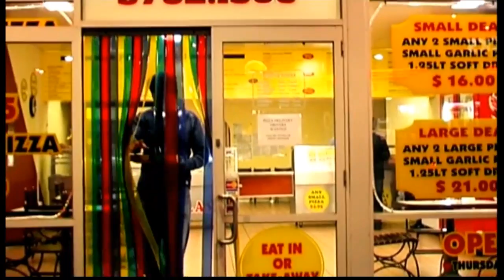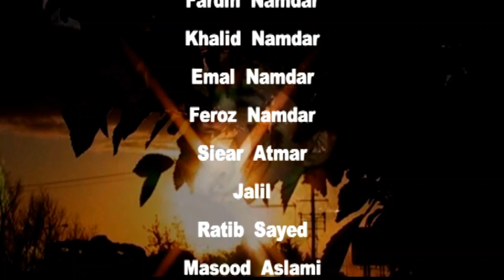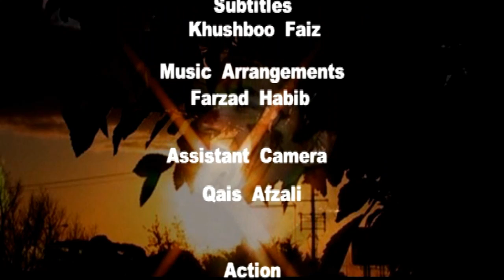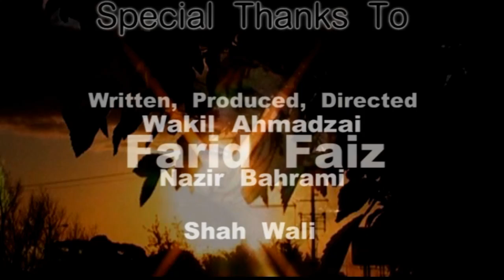New Afghan movie Ehsaas part 5 قسمت پنجم فلم جديد افغانى بنام احساس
GULISTAN FILMS
DIRECTOR. SENARIST AND PRODUCER : MR FARID FAIZ
ACTORS & ACTRESES: FAHEM FAIZ, FARID FAIZ,SURAYA BAHRAMMI,NAVID FAIZ,SUTARA ARIYAN,AKMAL AKBAR & JAHED ZAMANI
COMPOSITORS: SHADKAM & WAHED ABAWI
Singers: Wahed AbawI, Wahed Sror, Shadkam, Hashmat ehsanmand & Hangama
دايركت، پروديوس و سناريو: فريد فيض
كمپوزيتوران: شادكام و وحيد ابوى
هنرمندان آواز: شادكام.حشمت احسانمند وحيد ابوى، هنگامه و وحيد سرور
موزيك: فرزاد حبيب و وحيد سرور
در نقش ها: فهيم فيض، فريد فيض، نؤيد فيض ستاره آرين، اكمل اكبر، جاهد زمانى